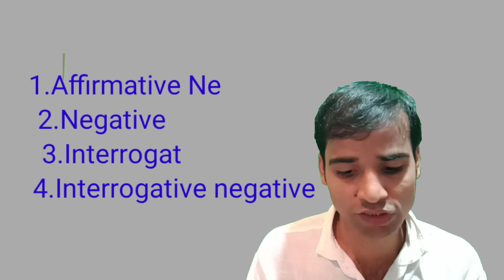যারা ইংরেজি প্রথম থেকে শিখতে চান।part-1